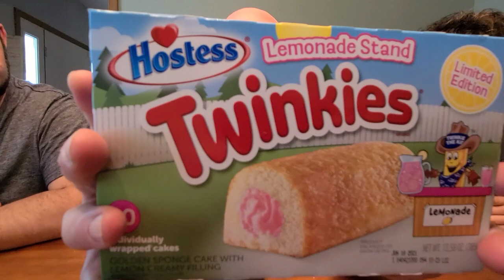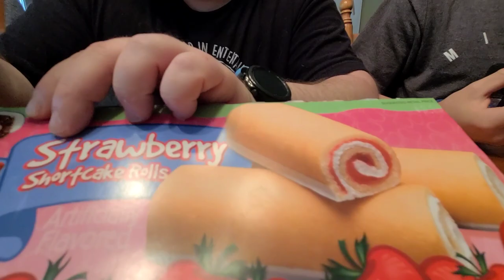CRAZY NEW FLAVORS OF CLASSIC SNACKS!?! A SNACK INVESTIGATION! Are they crazy or is it genius?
We're back with a truly special SIU investigation investigating the recent phenomena of crazy new flavors of classic American snacks. Clearly these American snack makers never heard the expression "if it ain't broke, don't fix it".

What the heck are "Lemonade Stand" Twinkies and who were the people clamoring for this instead of a regular Twinkie? Why does everyone think we need smore flavored version of every snack imaginable? Are American snack makers just lazy or do the international snack makers just care more? banana marshmallow pies? WTH?! Most importantly, special SIU guest Mike poses the philosophical question if one can actually "eat sadness"? This was a really fun - but gross - investigation on the crazy new flavors trend and also - maybe a sad commentary on the current state of US snacks.